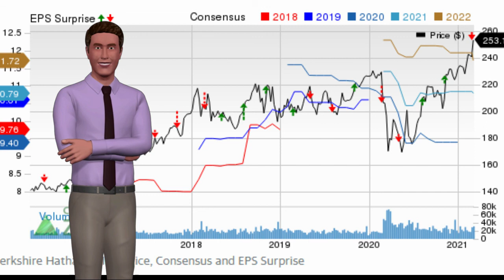Berkshire Hathaway (BRK.A BRK.B) don't go wrong with Warren Buffett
This is the only stock you ever need.